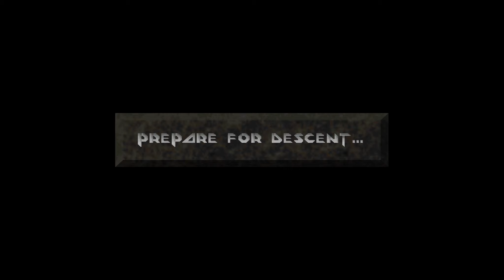Lass' spielen Descent - 8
Ein gelber Schlüssel?

Level 3: Lunar Military Base -